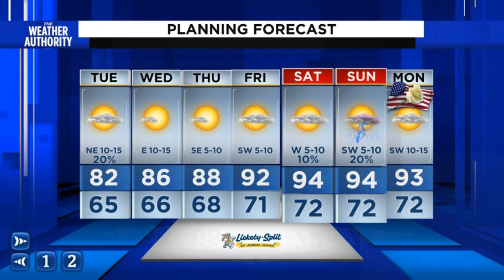Tuesday weather forecast.mov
Tuesday weather forecast